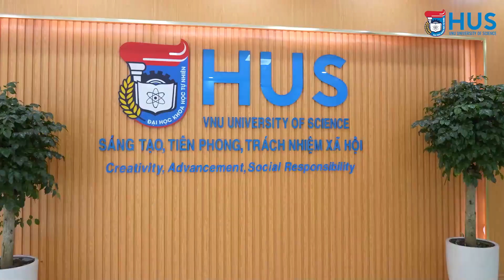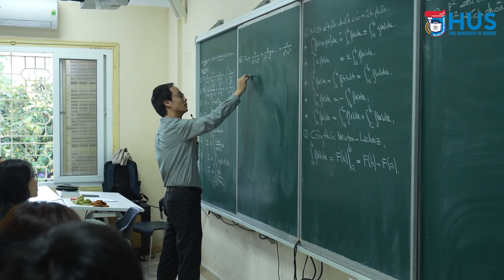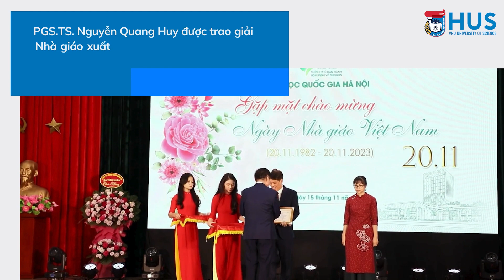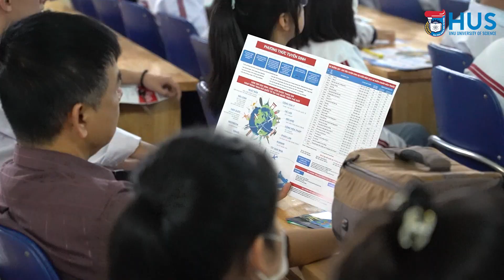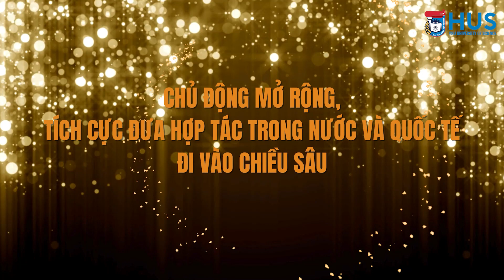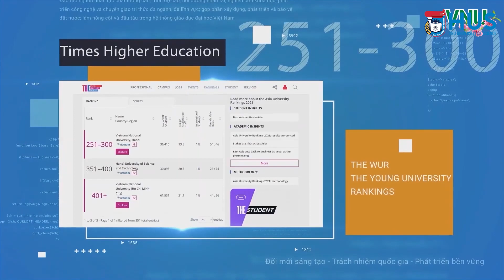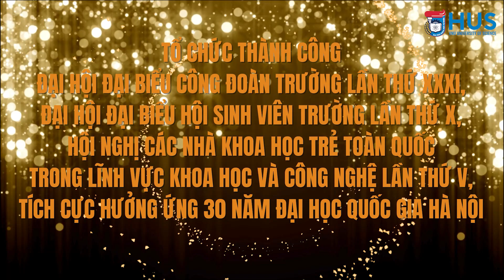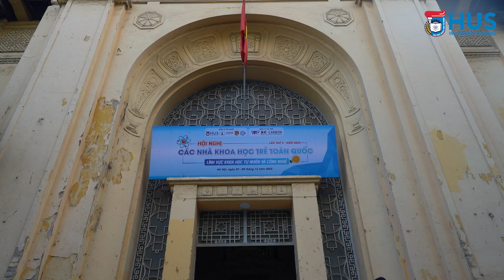10 sự kiện và thành tựu tiêu biểu Trường Đại học Khoa học Tự nhiên năm 2023